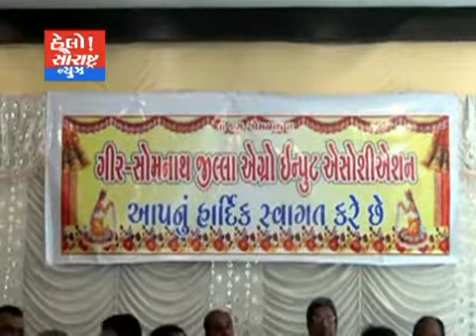સોમનાથ માં બિયારણ ખાતર વેચાણ મુદ્દે ખેડૂતો વેપારી ચિંતિત આવેદન આપ્યું